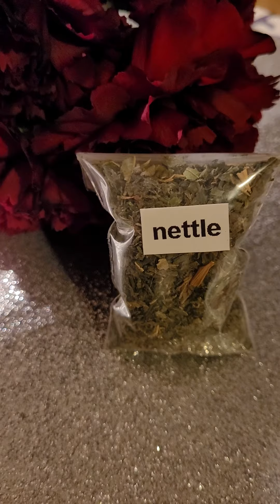Nettle Protection Uses Haunted House Reverse a Curse Tarotbytara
Etsy.com/shop/Ravensenchantments

I also offer Tarot Readingd